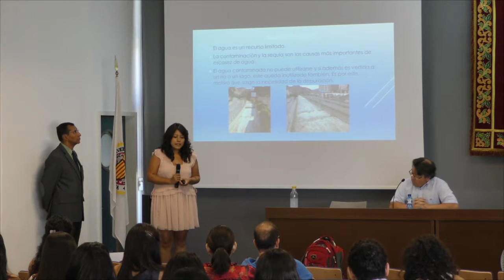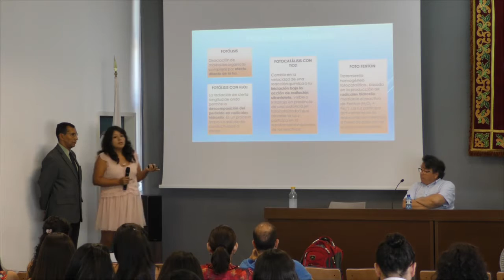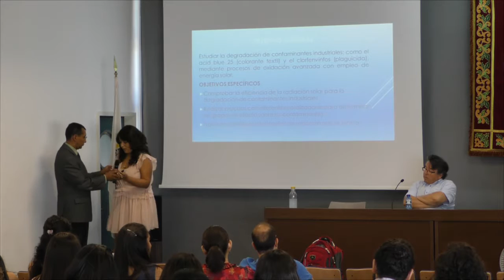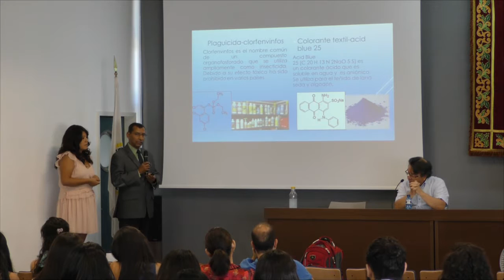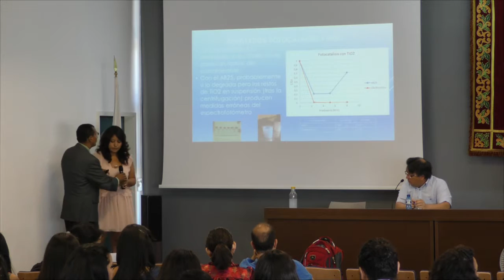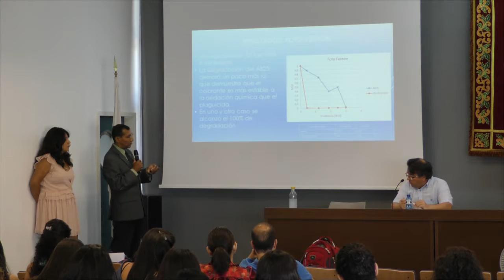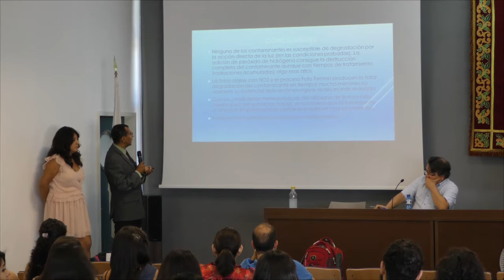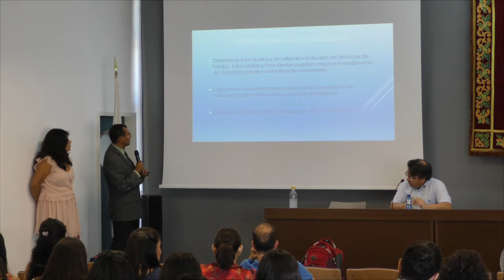Degradación de contaminantes industriales mediante procesos de oxidación avanzada con empleo de en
28 de julio de 2016
Defensa de proyecto Programa en Tecnología del Agua
Degradación de contaminantes industriales mediante
procesos de oxidación avanzada con empleo de energía solar.
Alumnos:
Mario Espinoza
Steffanie Zegarra
Profesor:
L. Santos Juanes Jordá
Presidente y vocales:
J. Lora García I.M. Balderrama Durán M.F. López Pérez